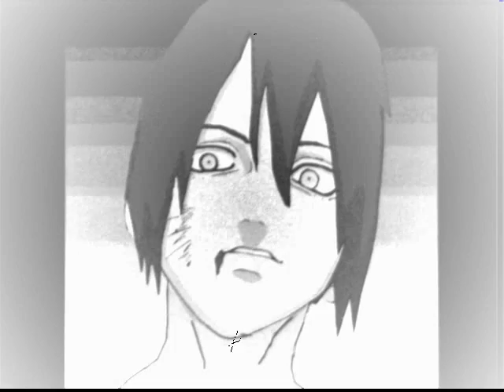Re: Naruto Rpc Contest *OPEN*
EDIT (7/7/11): I'm posting this on all my old videos. Please, read my channel description. Unless you are a lazy passerby who stumbled upon this vid and doesn't care. Whatever ;D

Er... hope you like!!^^
RPC's:
Yuuku, Takiyumi, Kiun, Ryo,
Suzuki, Ryu and i think that's it.. 0/.\o